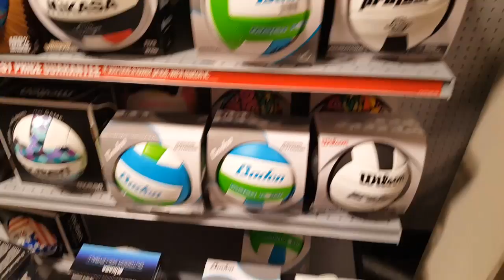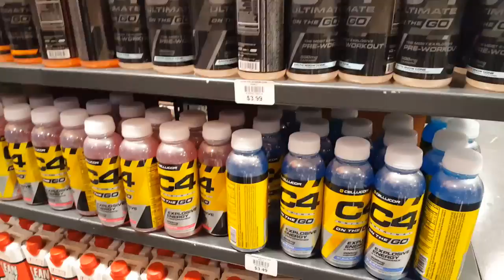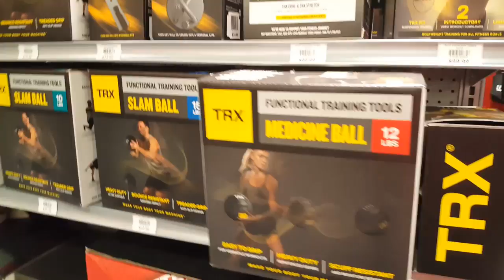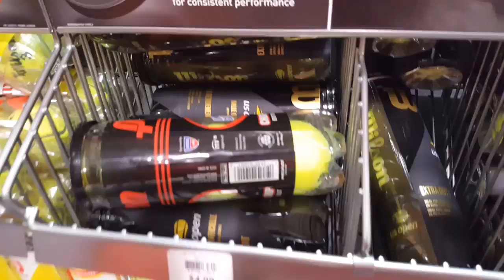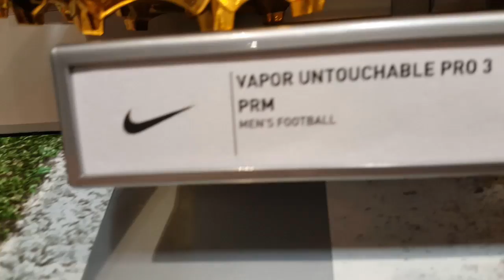Vlog: Tour At Dick'S Sporting Goods Store in Orlando, FL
Today we take you shopping at Dick's Sporting Goods in America. Dick's is one of the best places buy sporting good in America.